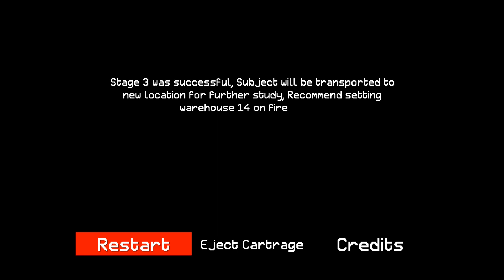Warehouse 14 - Horror Cartridge Collection Micro - Gameplay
It's 2am and you have just scaled the wall to get into a warehouse park. A friend told you one of the warehouses is storing something valuable, find warehouse 14, break in and steal what's inside.
Warehouse 14 is a short first-person game in which the player explores a warehouse park to find and steal what is being stored inside warehouse 14.